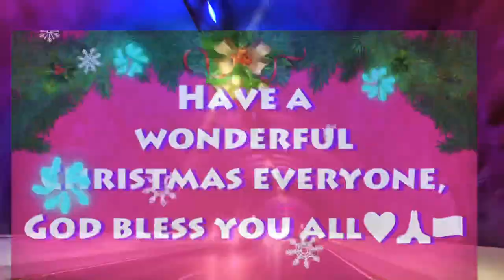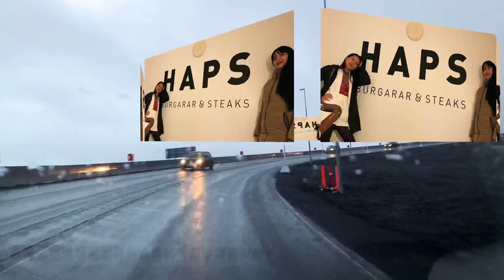WORLD’S FIRST UNDERWATER TUNNEL WITH ROUNDABOUT | TRAVEL VLOG| PRIMA HOEJGAARD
In this vlog, I will be showing you the the World’s first Undersea tunnel with Roundabout in the Faroe Islands. It has been 3 years since they started to construct the tunnel. This one is the new tourist attraction and the Pride of the Island. It’s a jellyfish inspired design and it has a very special lighting effects, the color the Faroese Flag(red, white and blue)